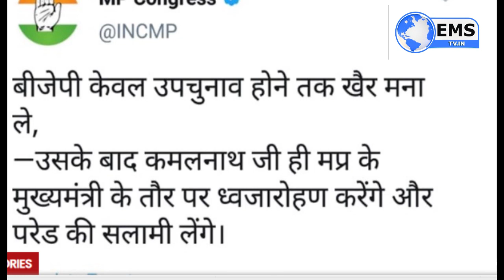PRADESH EXPRESS : भारत ने विश्व में अपना सिक्का जमाया दिग्विजय सिंह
उपचुनाव के बाद पूर्व सीएम कमलनाथ  फहराएंगे तिरंगा

1
मध्य प्रदेश कांग्रेस ने भारतीय जनता पार्टी को एक बार फिर सरकार में वापस लौटने और मुख्यमंत्री के तौर पर कमल नाथ द्वारा ध्वजारोहण करने का ऐलान करते हुए भाजपा को चुनौती दी है। कांग्रेस ने मध्य प्रदेश कांग्रेस के ट्विटर अकाउंट से भाजपा को यह चुनौती दी है। पार्टी ने कहा है कि भाजपा उपचुनाव तक खैर मना ले, इसके बाद कमल नाथ मुख्यमंत्री के तौर पर ध्वजारोहण करेंगे। गौरतलब है कि पूर्व में भी कांग्रेस की सरकार गिरने के बाद इसी तरह का बयान कांग्रेस ने 15 अगस्त को ध्वजारोहण को लेकर जारी किया था। जिसमें 15 अगस्त 2020 को कमल नाथ के मुख्यमंत्री के तौर पर ध्वजारोहण की बात कही गई थी

2
मध्यप्रदेश में अब कोई भी सरकारी कार्य बेटी की पूजा करने के बाद ही शुरू किया जाएगा। इसमें सरकारी योजना की शुरुआत और सरकारी कार्यक्रम शामिल रहेंगे। यह घोषणा मुख्यमंत्री शिवराज सिंह चैहान ने भोपाल के लाल परेड मैदान के मोतीलाल नेहरू स्टेडियम पर आयोजित स्वतंत्रता दिवस के अवसर पर की। इससे पहले उन्होंने ध्वजारोहण किया और परेड की सलामी ली। शिवराज ने कहा कि मेधावी छात्रों के लिए लैपटॉप दिए जाएंगे।

3
देश को आजाद हुए 74 साल हो गए हैं । शनिवार को राजधानी भोपाल सहित पूरे देश भर में स्वतंत्रता दिवस का राष्ट्रीय पर्व मनाया गया । इसी कड़ी में प्रदेश कांग्रेस कार्यालय में मध्य प्रदेश के पूर्व मुख्यमंत्री और पीसीसी चीफ कमलनाथ ने ध्वजारोहण किया । इस दौरान उनके साथ पूर्व मुख्यमंत्री दिग्विजय सिंह सहित कांग्रेस के कई वरिष्ठ नेता और कार्यकर्ता मौजूद रहे ।।।

4
पूर्व मुख्यमंत्री एवं राज्यसभा सदस्य दिग्विजय सिंह ने 74 वें स्वतंत्रता दिवस पर सभी प्रदेश और देशवासियों को बधाई एवं शुभकामनाएं दी हैं । दिग्विजय सिंह ने अपने संबोधन में कहा कि देश में आजादी से लेकर अब तक बहुत कुछ बदला है पहले जहां देश में एक सुई तक नहीं बनती थी अब वहां भारत विश्व में अपना सिक्का जमा चुका है ।

5
अजाक्स संघ मध्य प्रदेश द्वारा सेकंड स्टॉप स्थित संघ के प्रदेश कार्यालय में स्वतंत्रता दिवस के अवसर पर ध्वजारोहण किया गया । संघ के वरिष्ठ पदाधिकारी जेएन कंसोटिया , भोपाल जिला अध्यक्ष अशोक बेन सहित कई पदाधिकारी ध्वजारोहण के समय मौजूद रहे । ध्वजारोहण के बाद तमाम पदाधिकारियों ने संघ के विस्तार और विकास को लेकर चर्चा भी की।।।

6
मध्य प्रदेश लघु वेतन कर्मचारी संघ द्वारा 74 वें गणतंत्र दिवस पर ध्वजारोहण किया गया । लघु वेतन कर्मचारी संघ ने कोरोना के चलते कम संख्या में अपने पदाधिकारियों के साथ ध्वजारोहण किया । और देश को आत्मनिर्भर बनाने का संकल्प लिया ।

7
74 वें स्वतंत्रता दिवस के अवसर पर मध्य प्रदेश राज्य कर्मचारी संघ के प्रदेश कार्यालय पर ध्वजारोहण किया गया । ध्वजारोहण के पहले कर्मचारी संघ के समस्त पदाधिकारियों ने हाथों को सैनिटाइज किया और इसके बाद भारत माता की फोटो पर पूजा अर्चना करने के बाद तिरंगा झंडा फहराया ।

8

मध्यप्रदेश विधानसभा के प्रोटेम स्पीकर रामेश्वर शर्मा विधानसभा पहुंचे । जहां उन्होंने 74 वें स्वतंत्रता दिवस के अवसर पर विधानसभा प्रांगण में ध्वजारोहण किया । इस दौरान उनके साथ विधानसभा के प्रमुख सचिव ए पी सिंह सहित अन्य अधिकारी कर्मचारी मौजूद रहे ।।। जहां ध्वजारोहण होने के बाद राष्ट्रगान गाया गया ।।।

9
74 वें स्वतंत्रता दिवस पर शिवसेना ने भी ध्वजारोहण किया । शिवसेना के कार्यकर्ताओं ने राजधानी भोपाल के न्यू मार्केट स्थित जी टीवी कांप्लेक्स में शिवसेना कार्यालय के बाहर ध्वजारोहण किया ।शिव सैनिकों ने ध्वजारोहण करने के साथ ही भारतीय सेना के पूर्व सैनिक को फूल माला पहनाकर उनका सम्मान भी किया ।